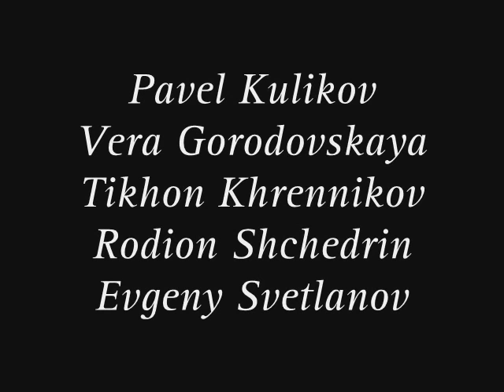The Ossipov Balalaika Orchestra, Vol. III - Symphonic Works by Russian Composers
The Ossipov Balalaika Orchestra
Nikolai Kalinin, Conductor

{Pavel Kulikov}
1. Fantasy on the Russian Folk Song "The Ancient Linden Tree" 00:00
{Vera Gorodovskaya}
2. Concert Fantasy on the Waltz "Autumn Dream"
{Tikhon Khrennikov}
3. Russian Dance from the Opera "Frol Skobejev" 05:15
{Rodion Shchedrin - Chamber Suite in Five Parts}
4. Prelude
5. Intermezzo 08:35
6. Amoroso
7. Cadenza and Fugue 11:50
8. Finale
{Evgeny Svetlanov}
9. Poem in Memory of W.M. Schukschin, "Red Snowball" 13:33

«Dazzling! Fantastic!» -- these are typical reactions to performances by the Ossipov Balalaika Orchestra. One reviewer wrote: «A kind of musical tsunami swept over the hall, everything was immersed in the Russian melodies, deep and wide like an ocean. I simply cannot find the words! I was sobbing like a baby. It was wonderful!»

This recording features original large-scale works and arrangements for balalaika orchestra by Russian composers Rodion Shchedrin, Evgeny Svetlanov, Tikhon Khrennikov, Vera Gorodovskaya and Pavel Kulikov. The spirit and melodies of Russian folk music blends with the passion and power of symphonic expression in these compositions. The unique colors of the various folk instruments are not merely amplified but take on new shades and dimensions in the symphonic formation of the Ossipov Orchestra.

The Ossipov Balalaika Orchestra was founded in 1919. The ensemble's premiere performance took place in Moscow's Hermitage Gardens and the orchestra was soon known in even the most remote parts of the country. A new stage in the orchestra's history began when Nikolai Ossipov took over in 1940. The orchestra's repertoire was enlarged by arrangements of Russian classical music, and leading composers such as N. Budashkin, A. Novikov and A. Kholminov soon followed by writing works especially for the orchestra. The orchestra itself was enlarged to include other instruments, including kugilkas, bayans, zhaleikas, brijolkas, percussion instruments, etc.

The Ossipov Balalaika Orchestra represents a beautiful living document of a long history of traditional Russian folk instruments and their music.

Album N°: CD 50-9625
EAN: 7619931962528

Press: presse[at]claves.ch

EXECUTIVE PRODUCER
Claves records
RECORDING DIRECTION
L. Doronina
RECORDING ENGINEER
A. Lavrentjev
EDITING
D. Misailov
ARTISTIC ADVISOR
Eric Lavanchy
COVER GRAPHICS
Christoph Dütschler, Bern
COVER ILLUSTRATION
Natalia Goutcharova, "Costume Sketch" (1917), Bibliothèque Nationale de France, Musée de l'Opéra
BOOKLET SUPERVISION, LAYOUT & DESIGN
Mark Manion, Bern

Recorded at National Radio Moscow, 23-24 February 1996